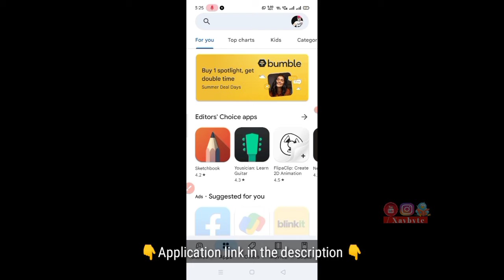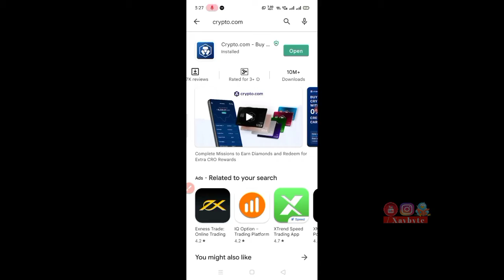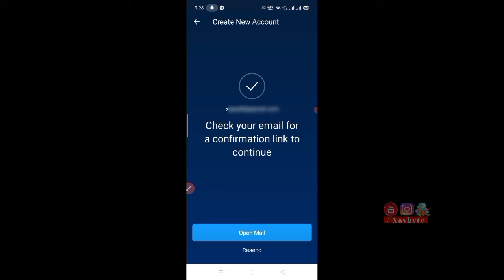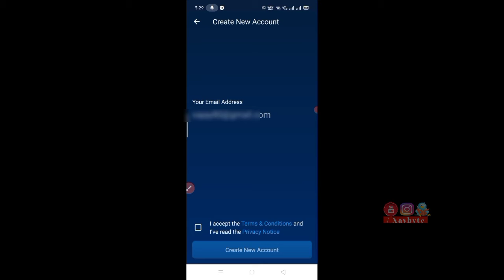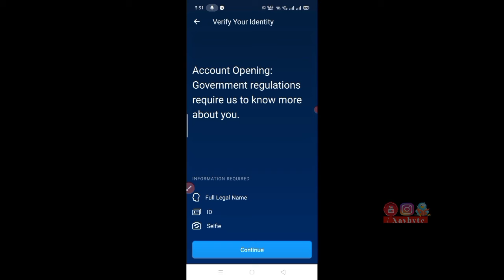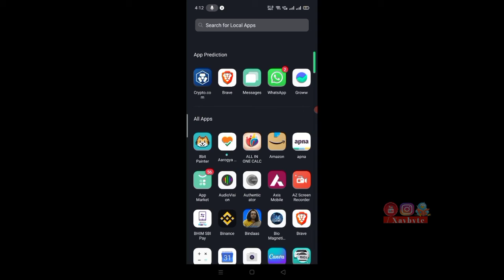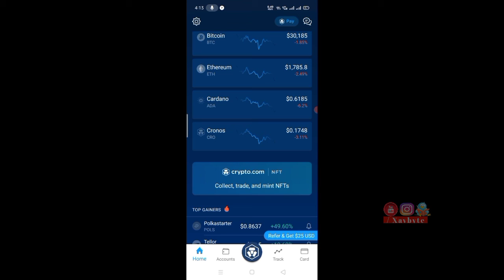Crypto.com hindi | crypto.com kyc verification india 2022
Related search:
Crypto.com kyc
Crypto.com account verification
Crypto registration
how to verify kyc in crypto.com 2022